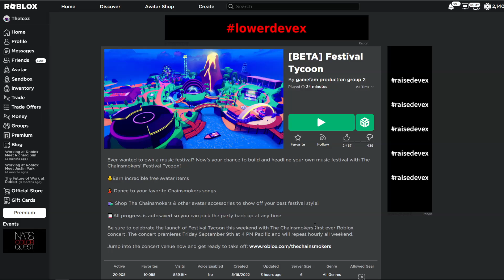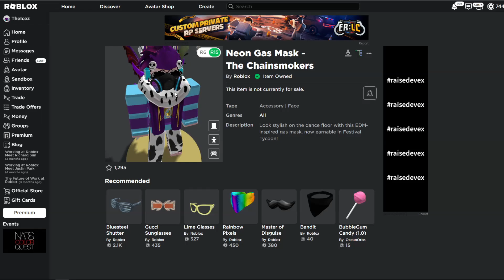ของฟรี Roblox หน้ากากแก๊สโคตรเท่สีดำม่วงฟรี! FREE ITEM Roblox New!